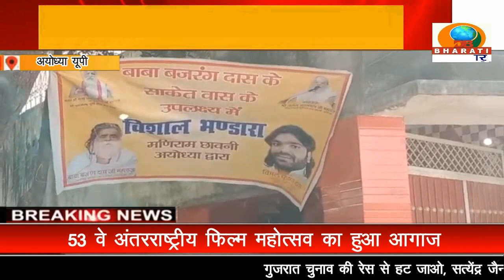अयोध्या :श्री लक्ष्मी नरसिंह मंदिर मे महंती का कार्यक्रम आयोजित हुआ , विशाल भंडारे का किया गया आयोजन